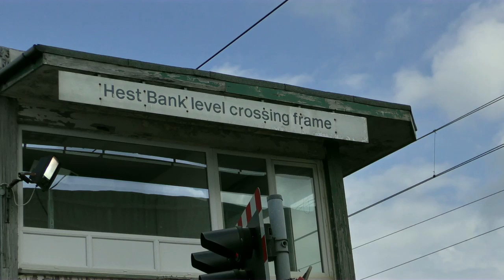Stanier Black five 45407 passing Hest Bank near MorecambeTuesday 29th March 2022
Black five at Hest Bank on its way to Carnforth prior to go on to Scotland for the Summer Jacobite services